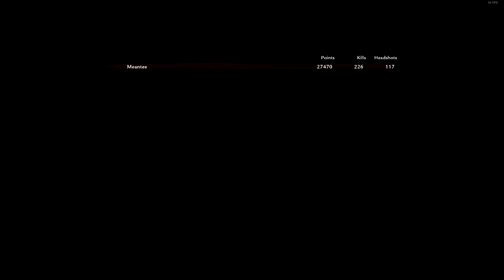Call of Duty: World at War [Nacht Der Untoten Zombies] gameplay #1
A little bit of zombies gameplay while chilling on sunday noon. Will be making more of these in the near future.
Game is Call of Duty: World at War. Peace!